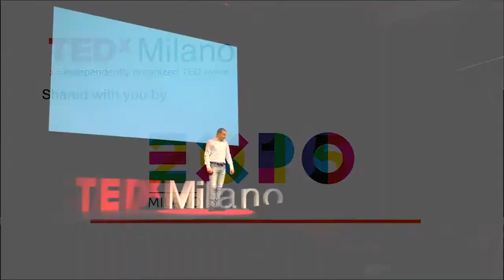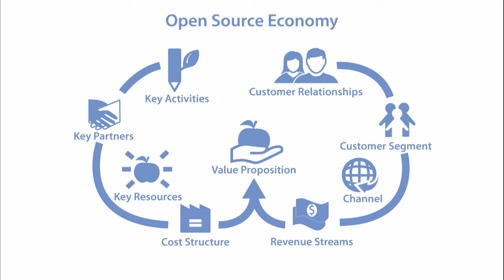The open source factory: Jacopo Amistani at TEDxMilano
Maker, one of the founders of the Open Source Ecology Italy, a movement that conceives the Open Source Economy as a way for the prosperity of man in harmony with nature in a sustainable context. Co-founder of Bottega 21, an initiative to promote a social and cultural change through a new way of designing spaces and working methods, training and participation of the community.